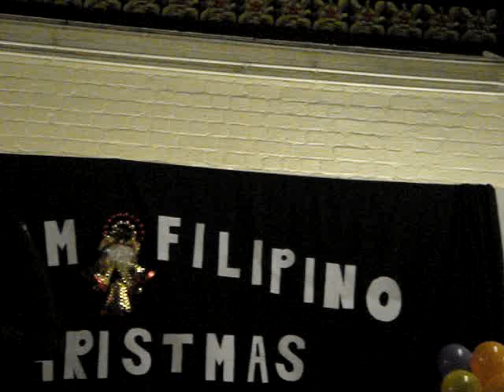Michele Hurboda song 1